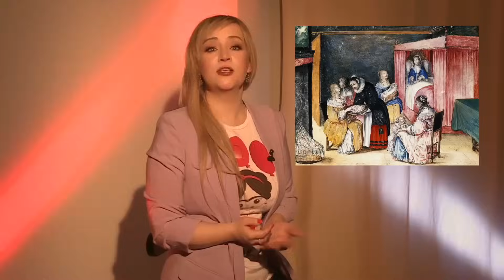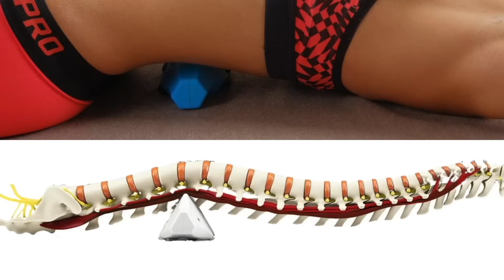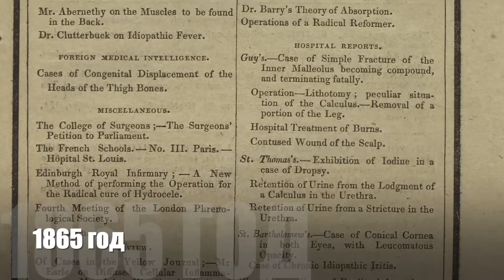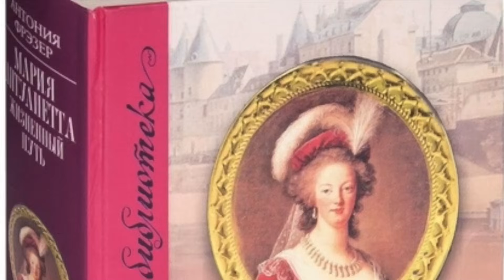Почему Вы ни за что не согласитесь поменяться с ними местами?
Лечение практически любых болей в спине с эффективностью 97%. От 3 900 руб.

Рекламный токен: LjN8KSEem

Как рожали королевы в Средние века и не только? Почему Вы ни за что не согласитесь поменяться с ними местами?

Не забудьте нажать колокольчик, чтобы узнавать о новых видео!

Это заставит Вас задуматься: самые скандальные измены в истории